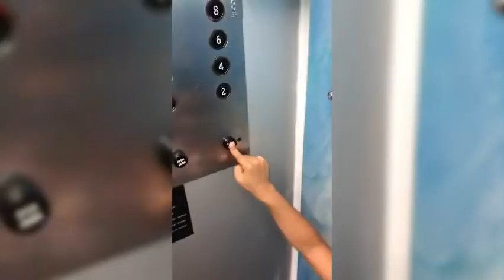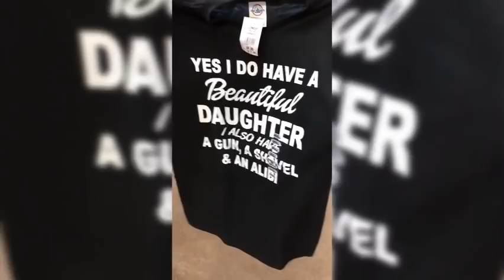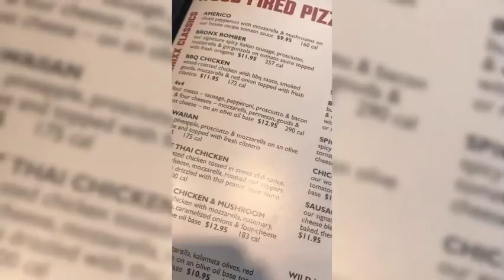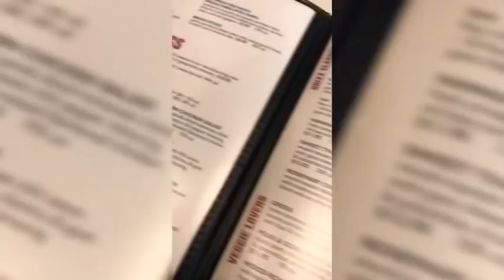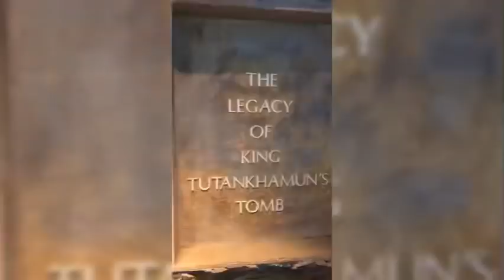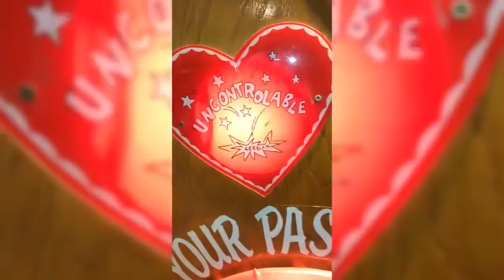VACATION VLOG🏝| Mommy and me!! SPRING BREAK 2K19 *Myrtle Beach*